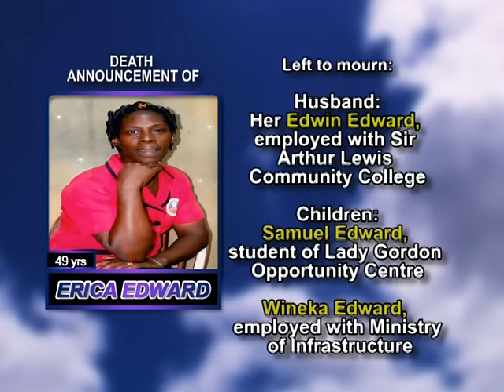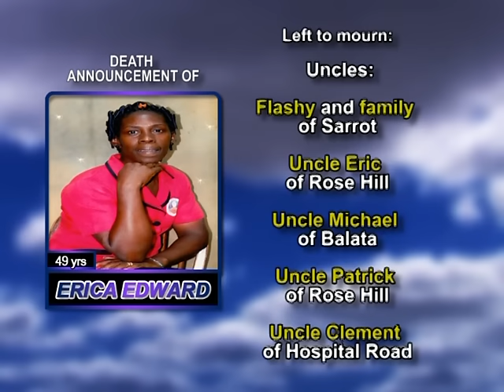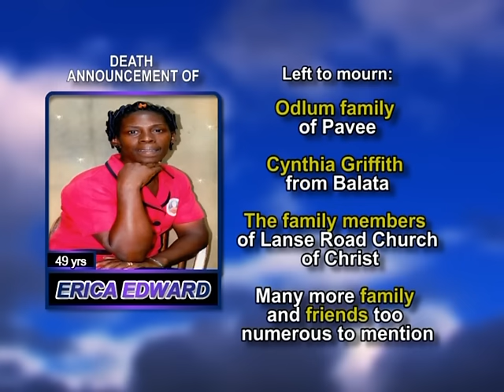Erica Edward long 1